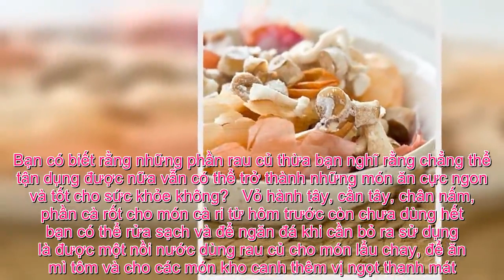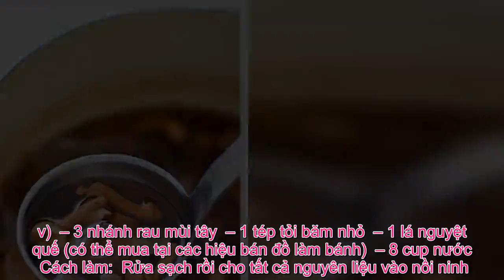Tin Đc Ko - Bí quyết nấu nước dùng từ nấm ngon bổ rẻ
Bạn có biết rằng những phần rau củ thừa bạn nghĩ rằng chẳng thể tận dụng được nữa vẫn có thể trở thành những món ăn cực ngon và tốt cho sức khỏe không?   Vỏ hành tây, cần tây, chân nấm, phần cà rốt cho món cà ri từ hôm trước còn chưa dùng hết bạn có thể rửa sạch và để ngăn đá khi cần bỏ ra sử dụng là được một nồi nước dùng rau củ cho món lẩu chay, để ăn mì tôm và cho các món kho canh thêm vị ngọt thanh mát.    Chân nấm, vỏ hành tây,.. những nguyên liệu tưởng chừng vô dụng lại có thể tận dụng làm thành những món ăn ngon bạn không hề ngờ tới.  Nguyên liệu:  – 2 cup chân nấm đông lạnh  – 2 cup rau củ thừa đông lạnh (hành tây, vỏ hẹ, cà rốt và cần tây, v.v)  – 3 nhánh rau mùi tây  – 1 tép tỏi băm nhỏ  – 1 lá nguyệt quế (có thể mua tại các hiệu bán đồ làm bánh)  – 8 cup nước  Cách làm:  Rửa sạch rồi cho tất cả nguyên liệu vào nồi ninh.  Đun sôi, sau đó hạ xuống lửa nhỏ. Đun nhỏ lửa trong 45 phút sau đó mở vung, đun nhỏ lửa trong 30 phút nữa. Có thể nêm muối và tiêu theo khẩu vị.  Để nguội, sau đó rây hỗn hợp qua lưới lọc. Dùng thìa ấn mạnh để chắt hết nước cốt càng nhiều càng tốt. Bỏ phần bã và cho nước dùng vào túi zip cấp đông cho đến khi nào sử dụng.    Phần nước dùng chính là yếu tố quyết định đến chất lượng nồi canh, súp. Đặc biệt, nếu được nấu bằng nước…